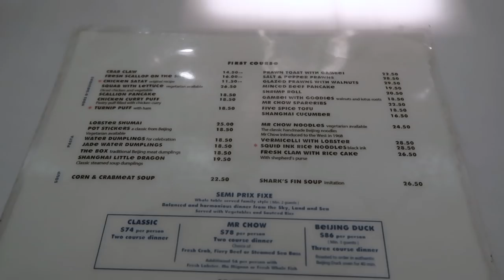(中文English Subs) ❤️Elaine Hau - Vlog: Universal Studios🔮The Wizarding World of Harry Potter